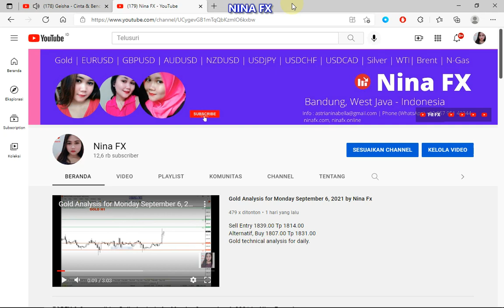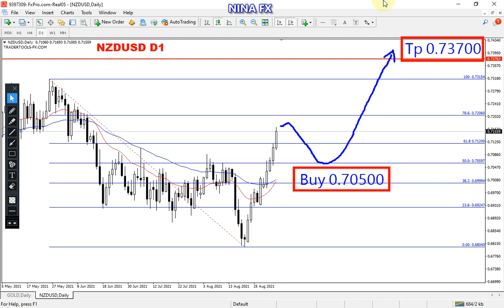NZDUSD Daily Chart Analysis for September 6, 2021 by Nina Fx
Long BULLISH,
Buy Entry 0.70500 Tp 0.73700
NZDUSD technical analysis on daily chart, today.